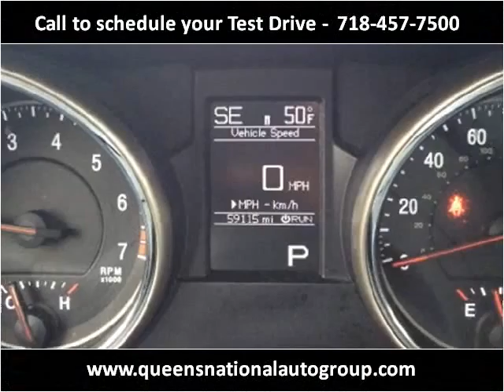2011 Jeep Grand Cherokee Used Cars Woodside NY